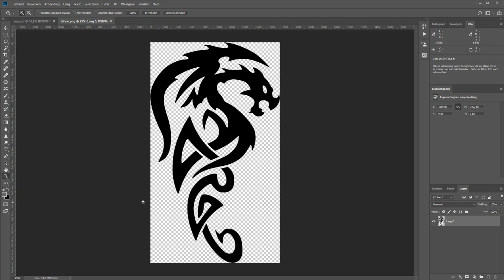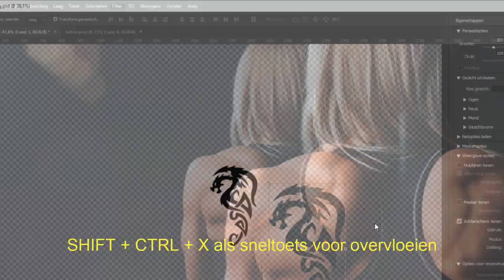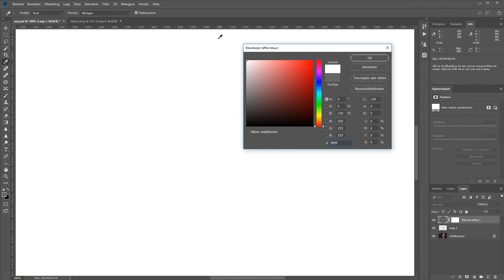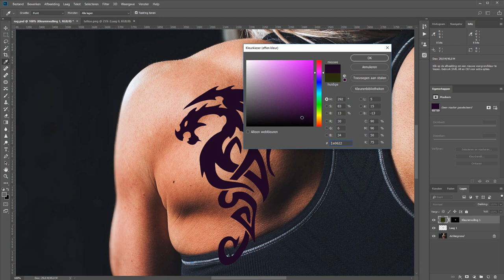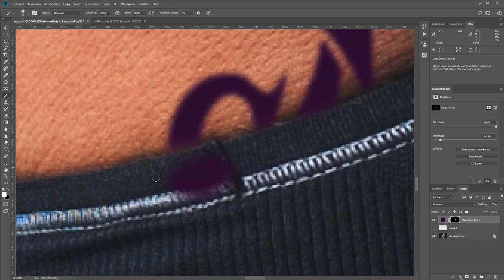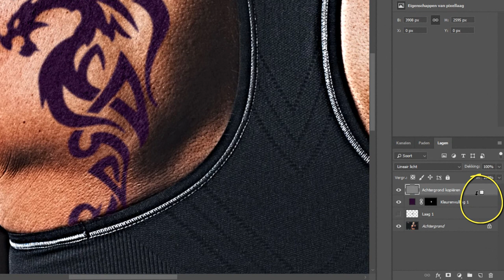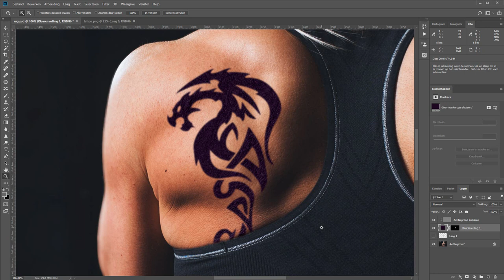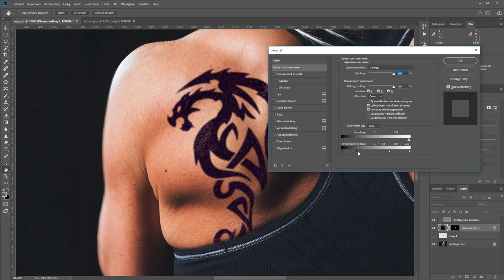Hoe een tatoeage op een model maken (Photoshop)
Je kunt natuurlijk een echte tatoeage laten zetten. Dat is wel behoorlijk permanent. Je kunt er tijdelijk ook eentje in Photoshop zetten.

In deze video laat ik je zien hoe er dat aan toegaat.